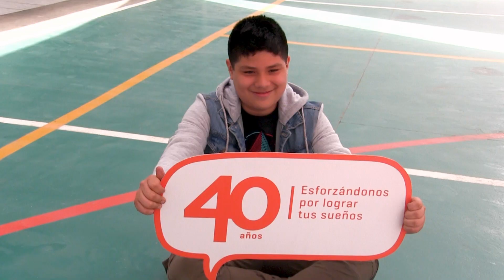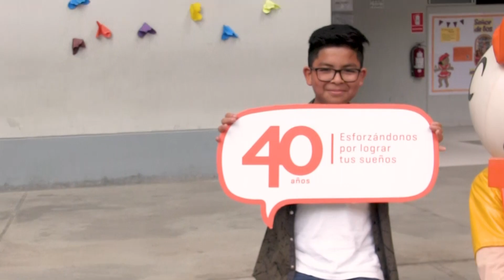Campaña "Ser mejores personas" - Trilce Pro 2019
A través de esta campaña buscamos que nuestra familia Trilce de la sede Pro practique los valores dentro y fuera del colegio. 🤩🧡

¡En Trilce generamos un cambio positivo en nuestros alumnos! 🤩